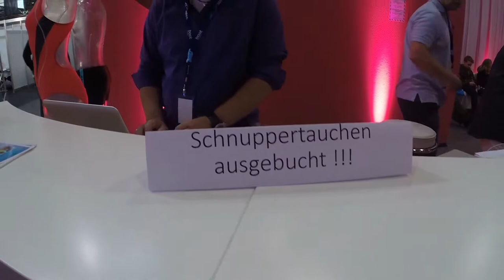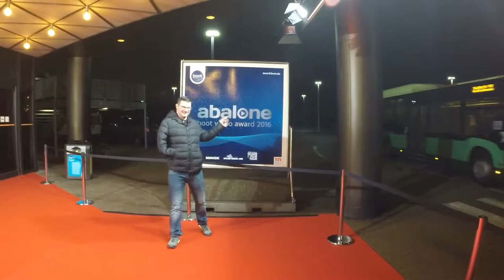Abalone Boot Award 2016